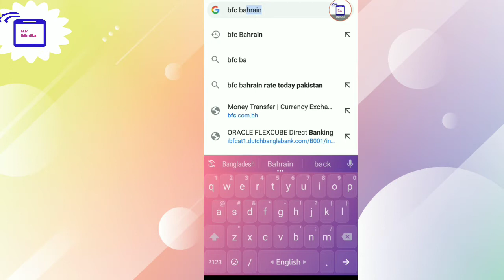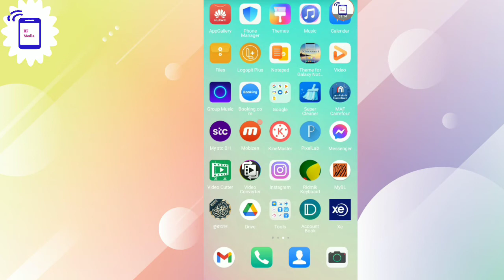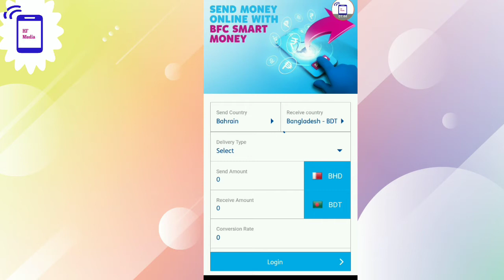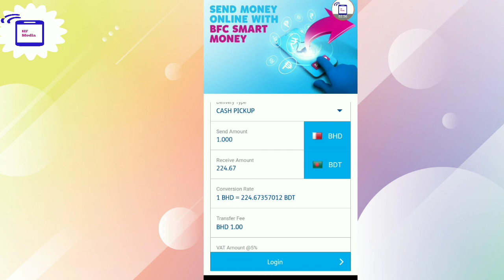ডেলী BFC টাকার রেট জানুন।।BFc bahrain।।HF media।।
ডেলি bfc টাকার আপডেট জানুন
bfc daily exchange rate for Bangladesh
bfc smart money  Bangladesh taka rate